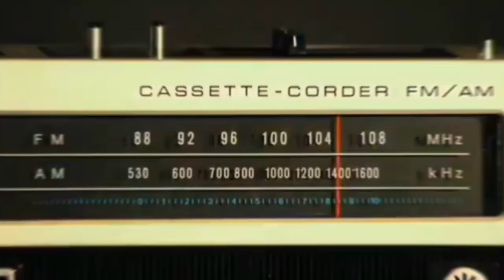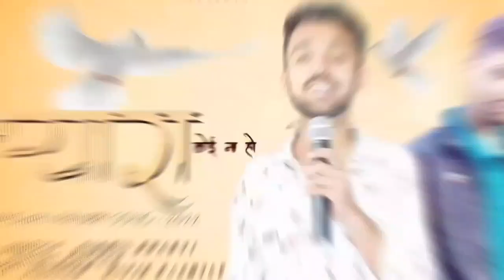Tere Jiya Pyara Koi Na ho | Nikhil Bharti |Sanju Pathak | Himachali Love Songs | NR BEATS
Presenting : Tere Jiya Pyara Koi Na ho
आज ये सॉन्ग बहुत ही special Day pr Release Kiya 😍💕💕

 𝅘𝅥𝅯 Album : Tere Jiya Pyara Koi Na ho
 𝅘𝅥𝅯 Singer :  Nikhil Bharti
 𝅘𝅥𝅯 Lyrics :  Nikhil Bharti
 𝅘𝅥𝅯 Edit : RItiK Kashyap( NR BEATS )
𝅘𝅥𝅯 Produce By - Ritik Kashyap

𝄞 Label & ©® : 2022 NR BEATS

♫ Stream & Download Full Song On :
♪ Gaana : Will Be Available Soon
 ♪ JioSavan : Will be Available Soon
 ♪ Spoty  Music : Will be available soon
♪ Apple  Music : Will Be available Soon
♪ Amazon prime : Will Be available Soon
♪Wynk Music : Will Be available Soon
Download the JioSavan / Wynk Music App to set this song as your Jio & Airtel Tune.

Contact any type of Cover Design / Video Editing and Upload  Song Digital Platfroms  ( RItiK Kashyap 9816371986

 ⚙️ 🚫: Do not copy any song without asking and Do not cast any song on your channel

♫ Create Your Instagram Reels Here : 1 : Tere Jiya Pyara Koi Na ho